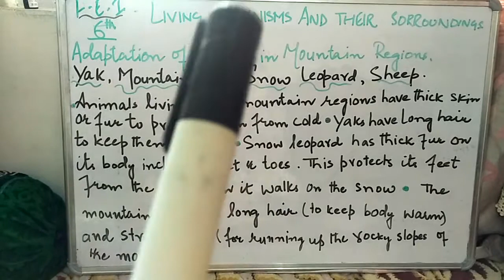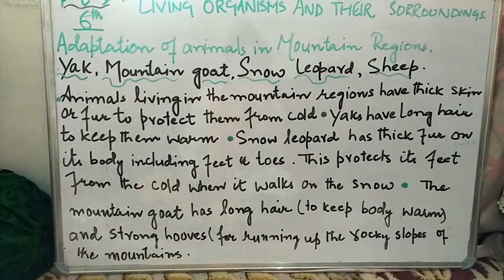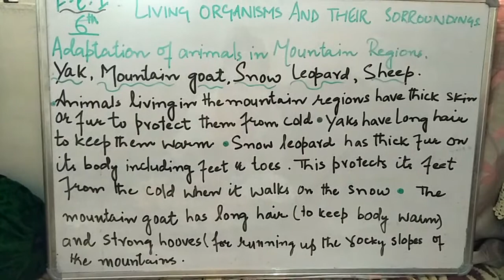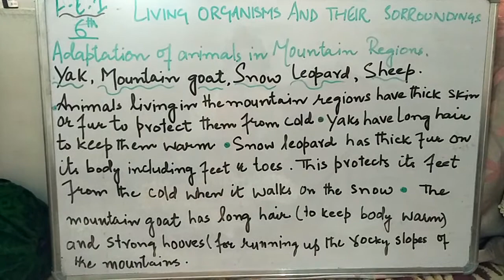6_science|L48|Chapter 9|Adaptation of animals in mountain regions|miss seher